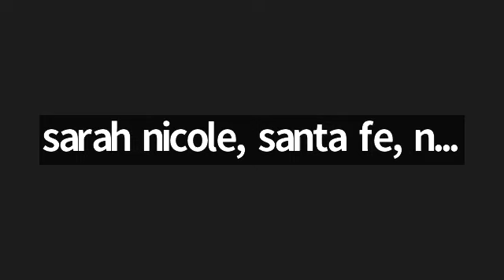11.14.22 Monday Morning Miracle Call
11.14.22 Monday Morning Miracle Call